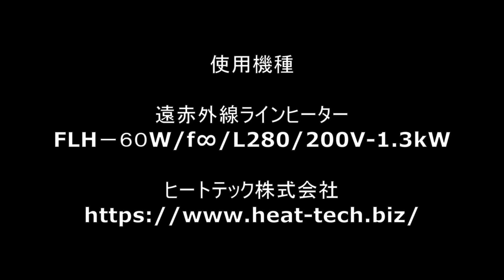グルースティック（EVA素材）の加熱 【非接触・高温加熱 ヒートテック㈱】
遠赤外線ラインヒーターでグルースティック（EVA素材）を加熱する映像です。

遠赤外線ラインヒーターについてさらに知りたい方は、弊社サイトをご覧ください。